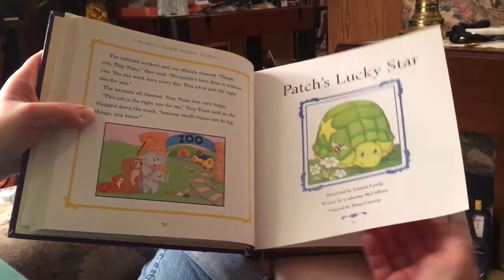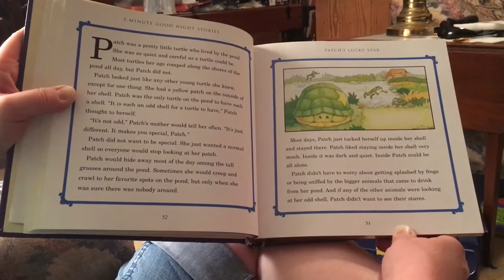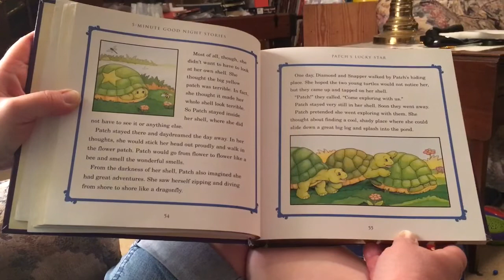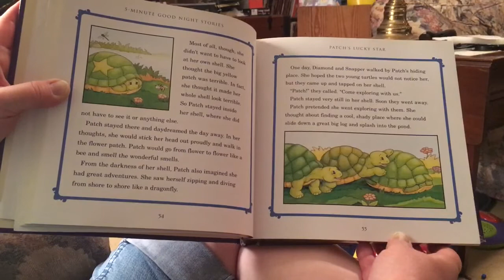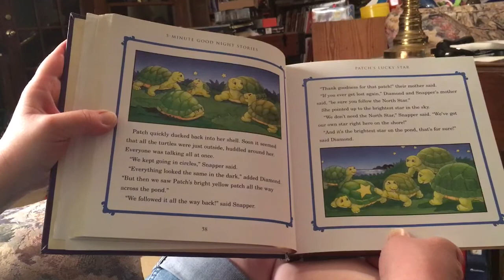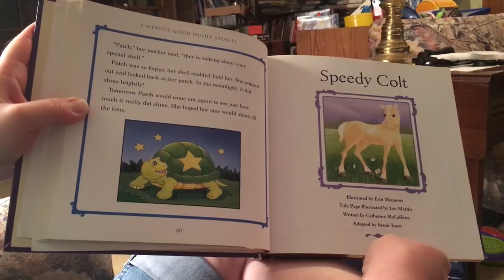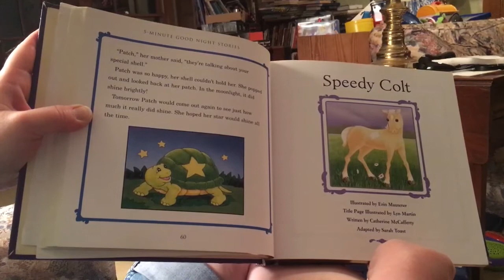Patch’s Lucky Star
Reading “Patch’s Lucky Star” by Catherine McCafferty